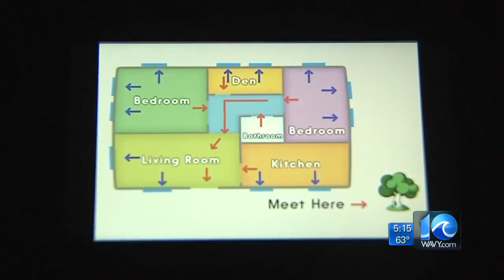Red Cross app helps kids learn fire safety through competitive game